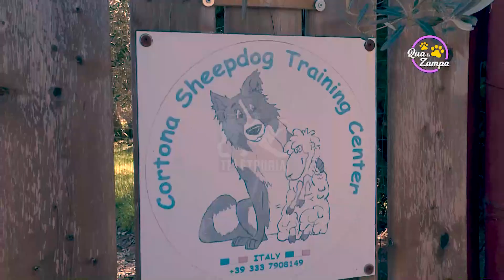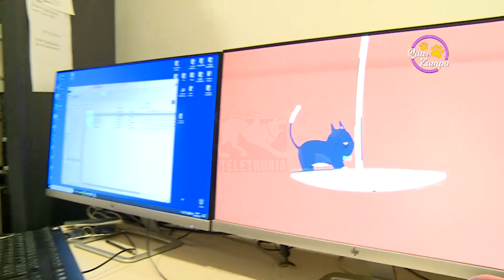Qua La Zampa 05/05/2021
Una trasmissione sui nostri amici animali. Approfondimenti e interventi con collegamenti in esterna con gli inviati.Conduce Matteo Giusti e Maddalena Pieroni